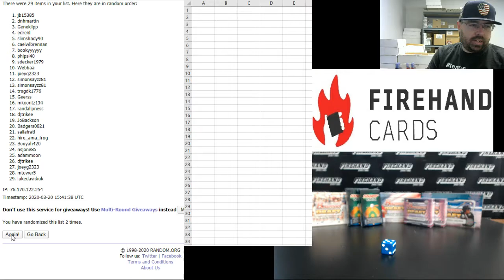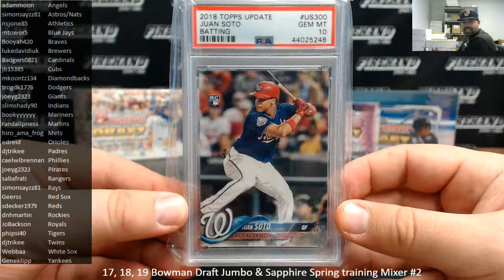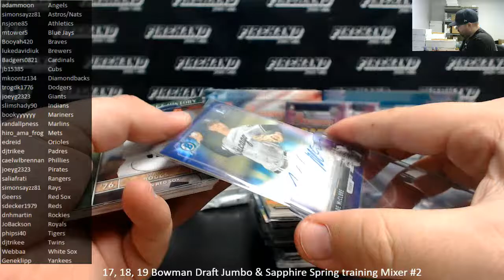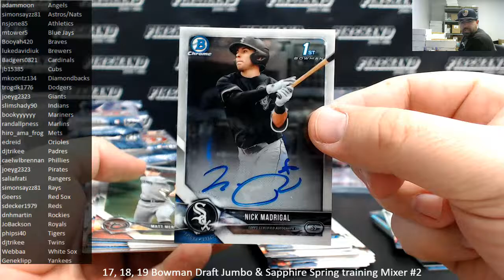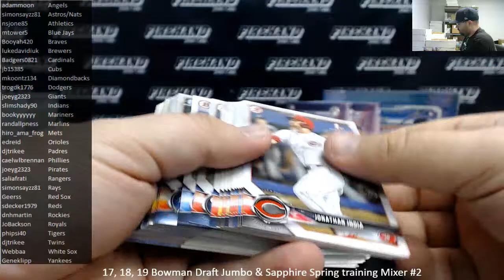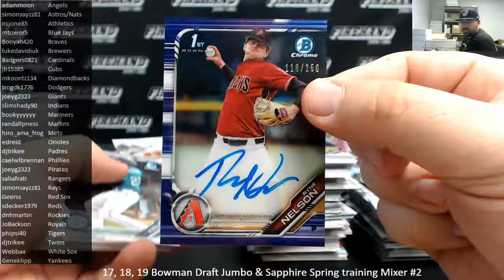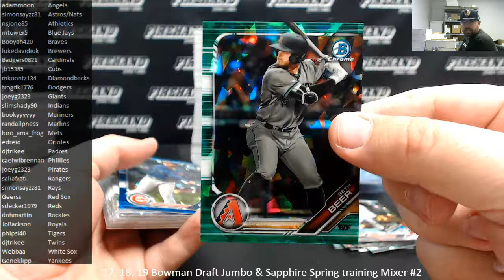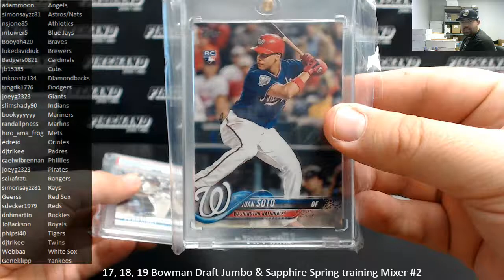3/20/2020 17, 18, 19 Bowman Draft Jumbo & Sapphire Spring training Mixer #2